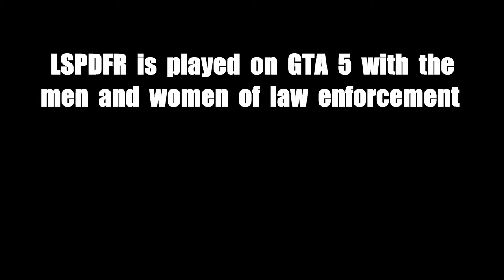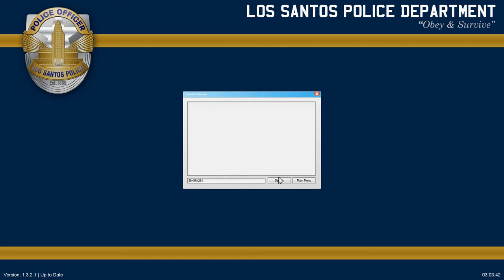GTA 5 - LSPDFR EP107 - Retro Highway Patrol Caprice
• Vehicle:
•F5544•